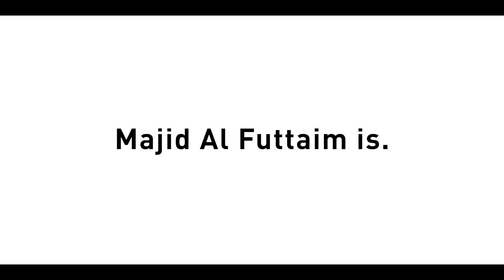Camping isn't for everyone | Majid Al Futtaim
Camping isn't for everyone. MajidAlFuttaim Is.
🎥 Misfits Content Creators